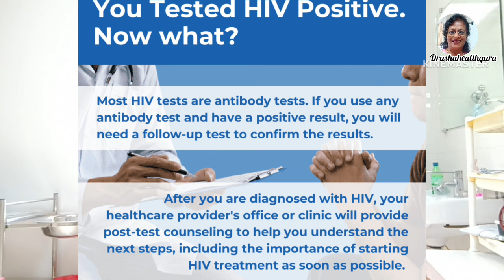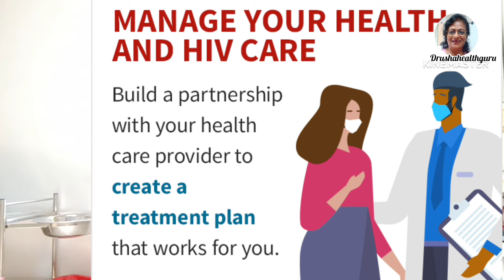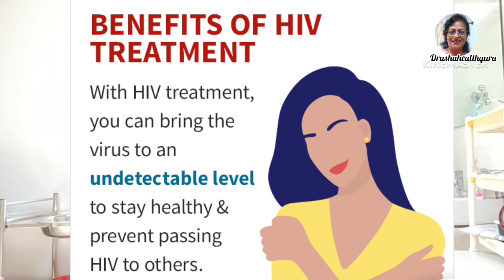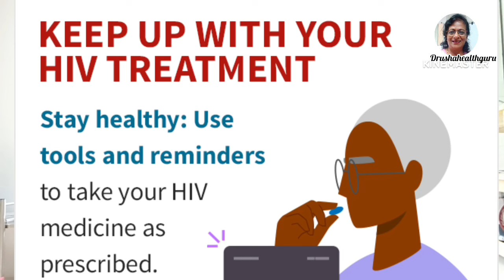HIV के बारेमे सवाल no.1, मैं HIV positive हो गया हू, क्या करू? डर लग रहा हैं.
Today's Topic
Today you will watch Video on a normal question that arises to HIV positive Patients.

Usha Udyawar
drusha _health
ushaudyawar18@gmail com